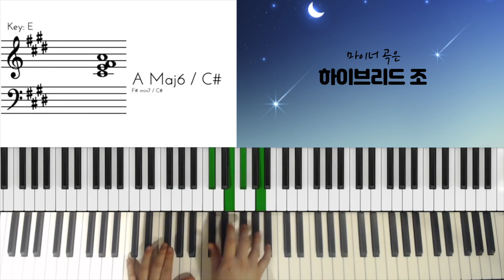온라인 화성학 세미나